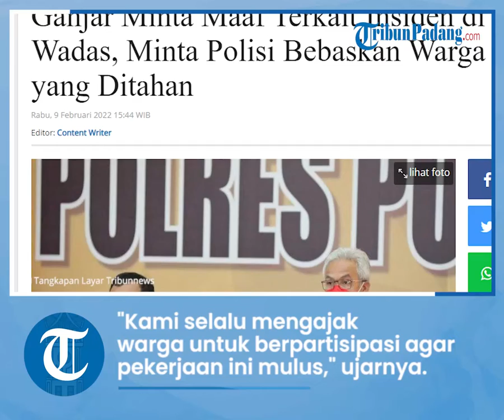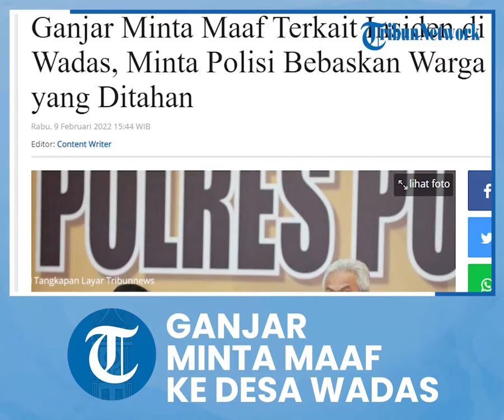Gubernur Ganjar Pranowo Meminta Maaf kepada Warga Desa Wadas dan Minta Polisi Bebaskan Warga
TRIBUN-VIDEO.COM - Ganjar Pranowo akhirnya meminta maaf kepada seluruh masyarakat, khususnya warga di Desa Wadas Purworejo terkait peristiwa yang terjadi di desa tersebut pada Selasa (8/2/2022) kemarin.

Selain meminta maaf, Gubernur Jawa Tengah itu juga menegaskan dirinya akan bertanggungjawab terhadap kejadian tersebut.

"Yang pertama, saya ingin menyampaikan minta maaf kepada seluruh masyarakat, khususnya masyarakat Purworejo dan masyarakat Wadas. Karena kejadian kemarin mungkin ada yang merasa betul-betul tidak nyaman," kata Ganjar kepada wartawan di Mapolres Purworejo, Rabu (9/2/2022).

Ganjar menegaskan dirinya bertanggungjawab atas peristiwa yang terjadi di Wadas itu, termasuk terkait sejumlah masyarakat yang diamankan oleh pihak kepolisian, dirinya meminta untuk dibebaskan.

"Saya intens berkomunikasi dengan Kapolda, Wakapolda dan lainnya, memantau perkembangan yang ada di Purworejo khususnya Wadas. Kami sudah sepakat, masyarakat yang diamankan kemarin, hari ini akan dilepas untuk dipulangkan," ucap Ganjar.

Ganjar juga menegaskan sudah menempuh proses panjang terkait pembangunan bendungan Bener ini.

Selama proses itu, pihaknya membuka lebar ruang dialog kepada masyarakat, khususnya mereka yang masih menolak.

"Beberapa kali kami mengajak Komnas HAM, karena Komnas HAM menjadi institusi netral untuk menjembatani. Kami minta mereka yang setuju dan belum setuju dihadirkan, tapi kemarin saat dialukan dialog, pihak yang belum setuju tidak hadir," ucapnya.

Sebenarnya kata Ganjar, dia sangat menunggu-nunggu adanya dialog antar pihak.

 Sehingga, ruang penyampaian pendapat bisa dibuka lebar pada semua pihak.

"Kami sangat menunggu-nunggu, sehingga kami bisa memberi ruang, bisa mendengarkan apa yang kemudian kami sampaikan dan kami jawab. Kami selalu mengajak masyarakat untuk berpartisipasi agar pekerjaan ini mulus," ujarnya.

Sementara itu Kapolda Jateng, Irjen Pol Ahmad Luthfi mengatakan dalam peristiwa di Desa Wadas kemarin pihaknya mengamankan sebanyak 64 orang. Warga yang diamankan itu saat ini ada di Polres Purworejo.

"Hari ini akan kita kembalikan kepada masyarakat agar tidak terjadi ketegangan antara masyarakat yang menerima dan yang tidak," katanya.

Kapolda berkilah tidak ada upaya penangkapan dan penahanan yang dilakukan. Pihaknya hanya mengamankan masyarakat agar tidak terjadi kericuhan.

"Karena saat pengukuran terjadi, antara warga yang pro dan kontra bergesekan. Mereka yang kontra dikejar-kejar oleh masyaraka yang menginginkan tanahnya dilakukan pengukuran. Makanya kami amankan ke sini. Hari ini akan kita kembalikan ke masyarakat," ucapnya.

Artikel ini telah tayang di Tribunnews.com dengan judul Ganjar Minta Maaf Terkait Insiden di Wadas, Minta Polisi Bebaskan Warga yang Ditahan,

Editor: Content Writer